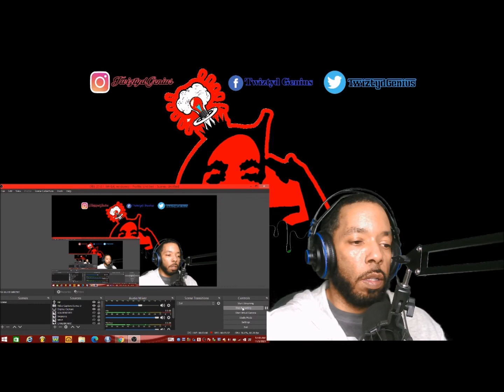First time seeing this video- Bobby McFerrin "Dont Worry Be Happy" Reaction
Got Ideas for more videos, Add a Comment!!